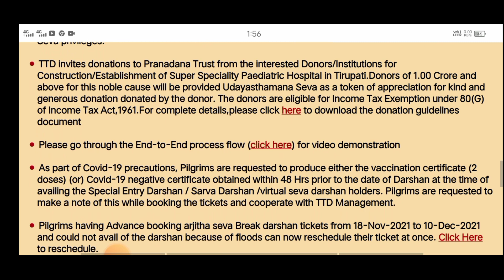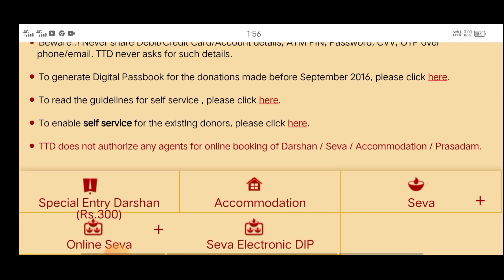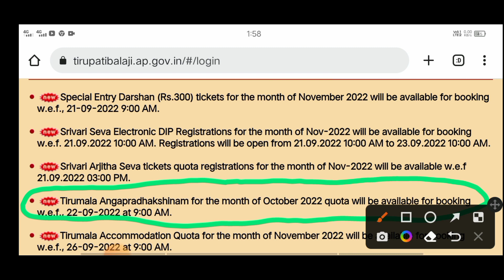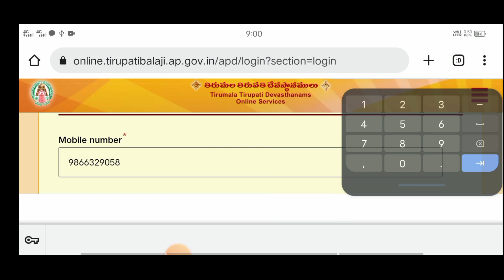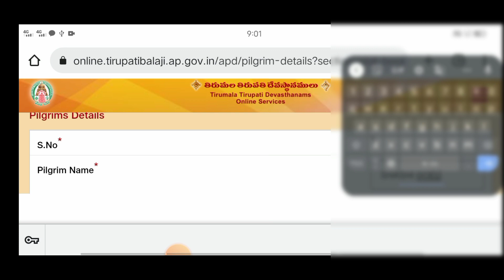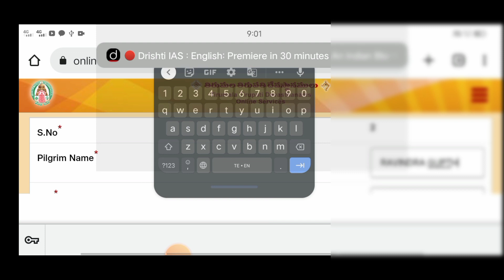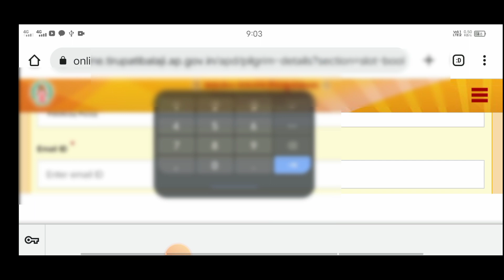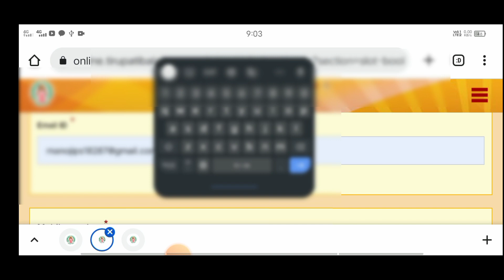తిరుమల అంగ ప్రదక్షిణం టికెట్స్ బుకింగ్ విధానం | Live Demo || Tirumala Anga Pradakshina Seva Tickets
TTD Different Types Of Darsan Tickets, Information & Tickets Live Booking Demo Video Links 👇👇👇👇👇👇👇👇👇👇👇

16). What is Thirumala Srivari Seva (How many types of services) Full details of what to do to participate in the service